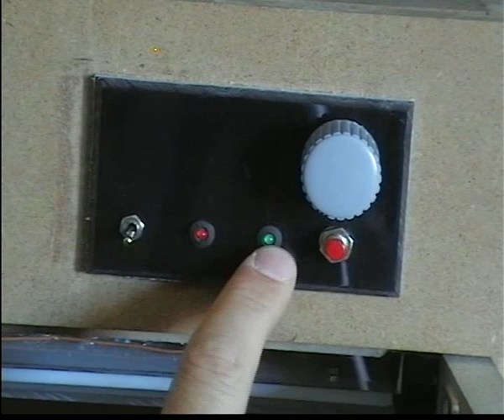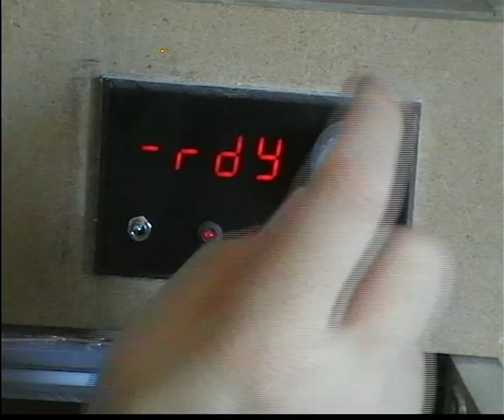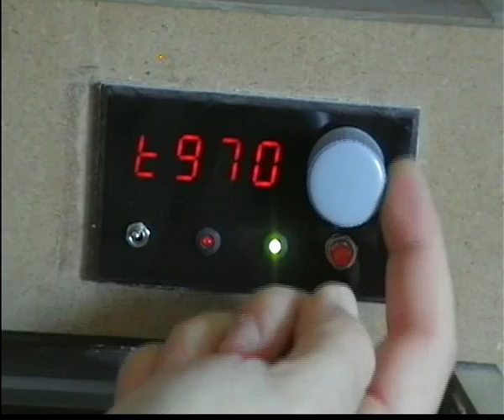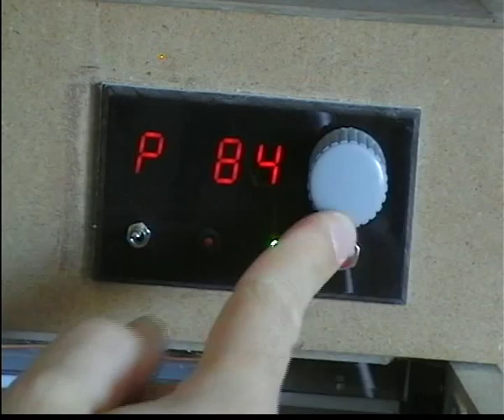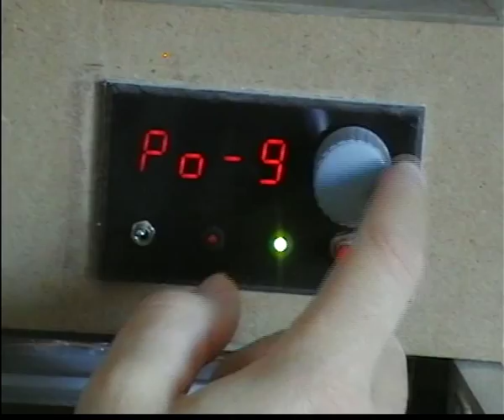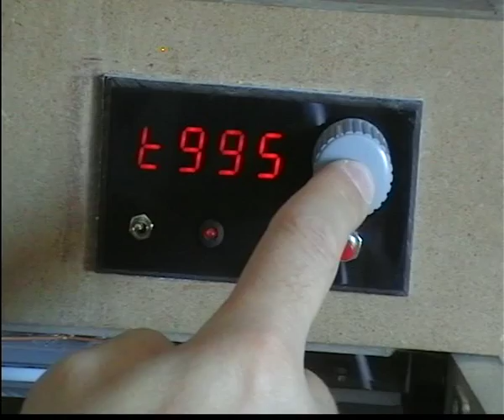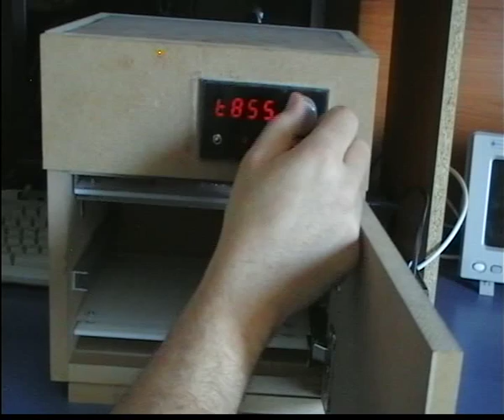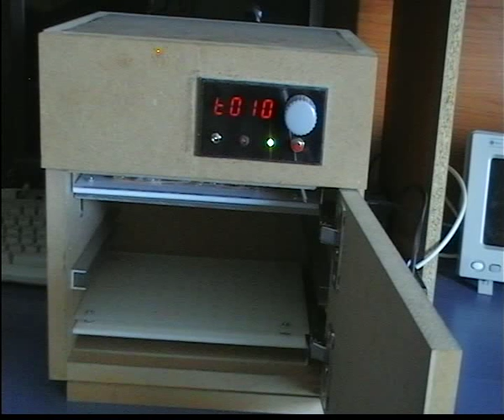UV Artwork transfer box presentation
I made a UV artwork transfer box for my photo sensitive PCBs. I did not use UV lamps, instead i used for test UC LEDs. I was very pleased with the results, and i will put the other artwork transfer boxes high on the shelf.